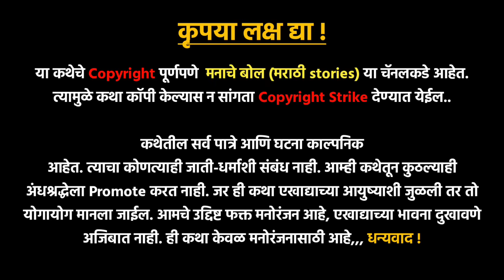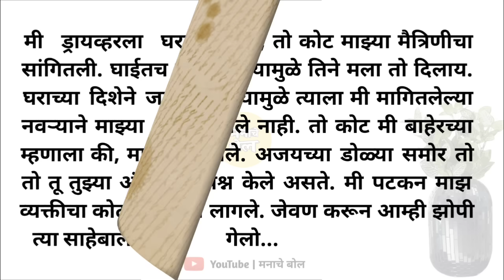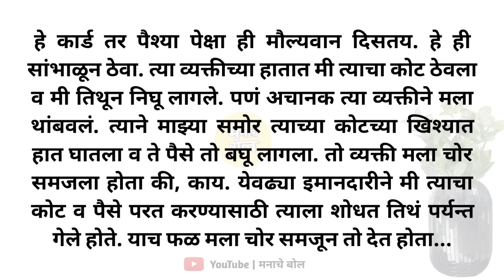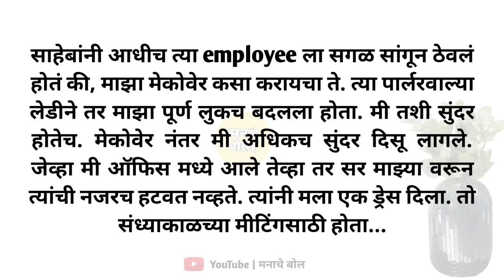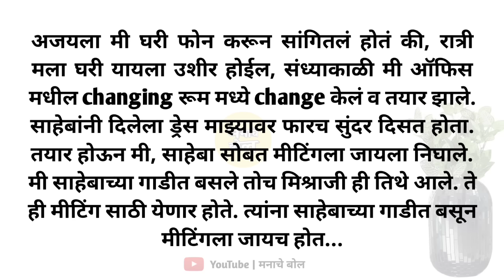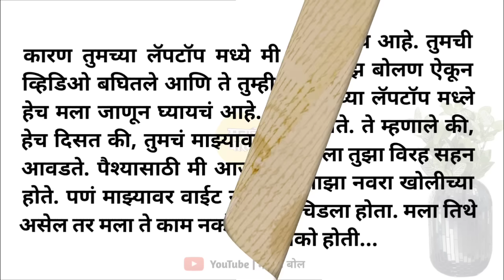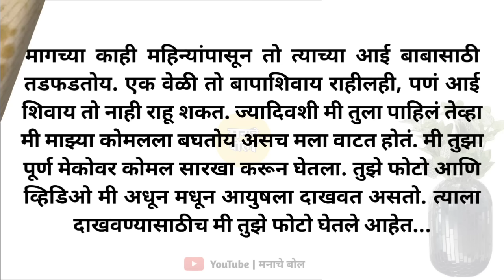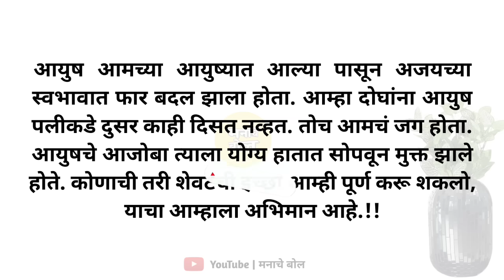साहेब थांबा दोन दिवसापासून तुम्ही... | marathi story | मराठी story | मराठी कथा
all marathi story
मराठी कथा
मराठी बोधकथा